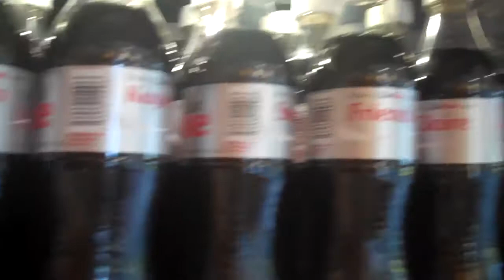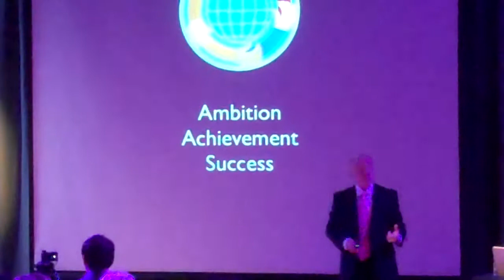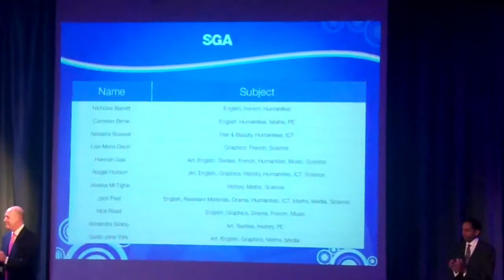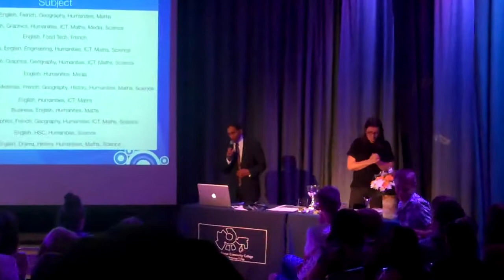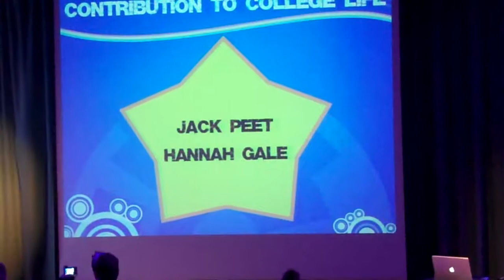Award Time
Smeetscatchup:16